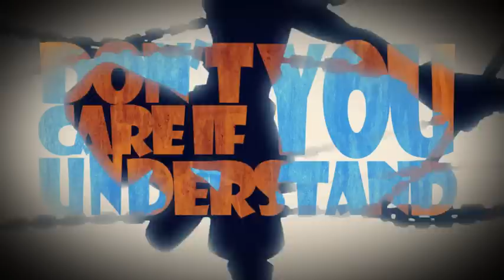[DSS] Master Plan MEP ~ TheSylphOne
||* *||* Information *||* *||

{[Song]}: Master Plan
{[Artist]}: Adam Lambert
{[Clips]}: Soul Eater
{[Programs]}: Adobe After Effects CS4

||* *||* Comments *||* *||

Diamond Skies Studios (DSS) decided to make a MEP to commemorate our leader, EuphieFortuna's, birthday. Since there were so many people participating, each part is pretty small but I'm actually happy with how this one turned out.